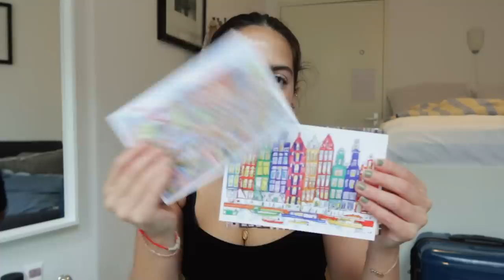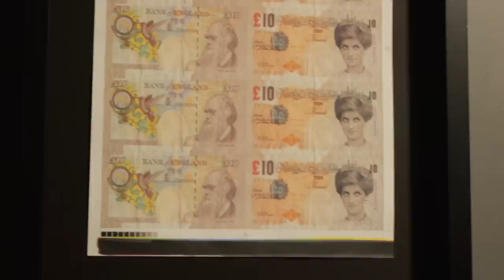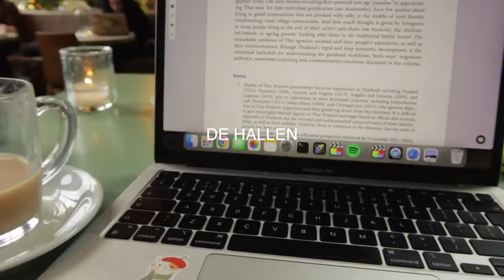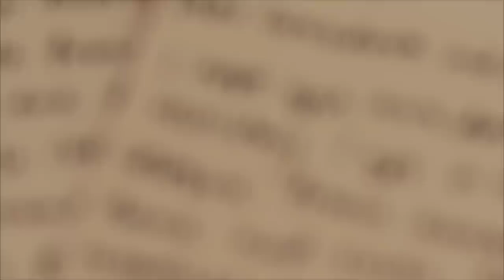solo interrailing around europe 🌷 exploring amsterdam and cologne!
✨ FAQs
where and what do you study? i studied Economics at the University of Edinburgh and graduated summer 2022!
where are you from? i am half indian and half english and i grew up in London :))
how do you film/edit? i film on my canon g7x mark iii and edit on final cut pro
do you put a filter on your videos? yes i use motion vfx :)

lotsa love, nayna x